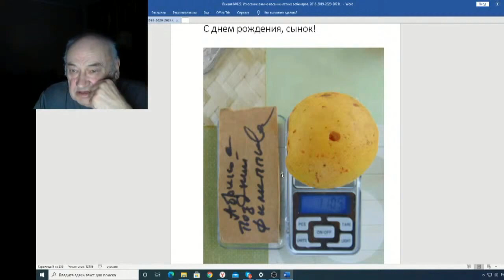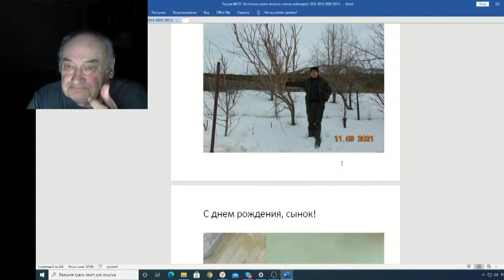Железов Валерий Вебинар 122 ч 6 С днем рождения сын!